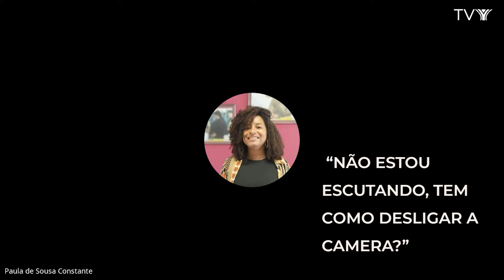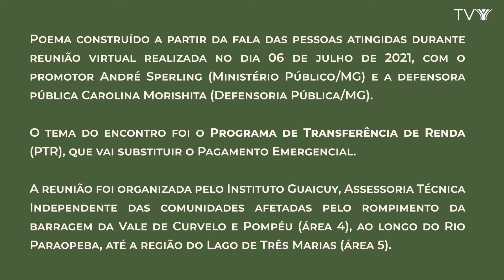Poema - Reunião virtual realizada no dia 06 de julho de 202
Poema construído a partir da fala das pessoas atingidas durante reunião virtual realizada no dia 06 de julho de 2021, com o promotor André Sperling (Ministério Público/MG) e a defensora pública Carolina Morishita (Defensoria Pública/MG). O tema do encontro foi o Programa de Transferência de Renda (PTR), que vai substituir o Pagamento Emergencial.

A reunião foi organizada pelo Instituto Guaicuy, Assessoria Técnica Independente das comunidades afetadas pelo rompimento da barragem da Vale de Curvelo e Pompéu (área 4), ao longo do Rio Paraopeba, até a região do Lago de Três Marias (área 5).